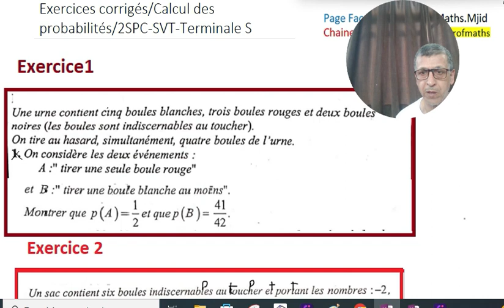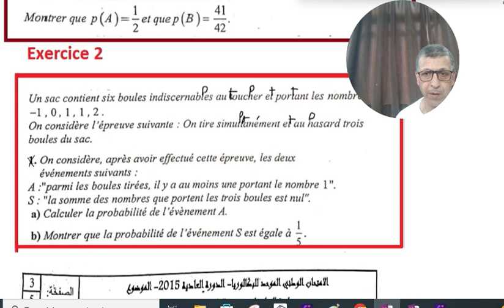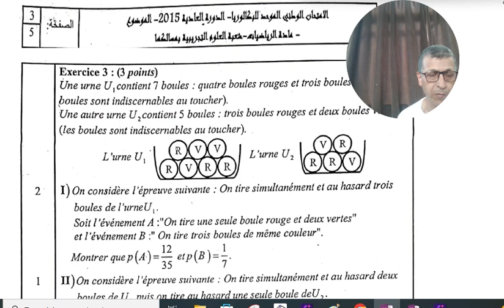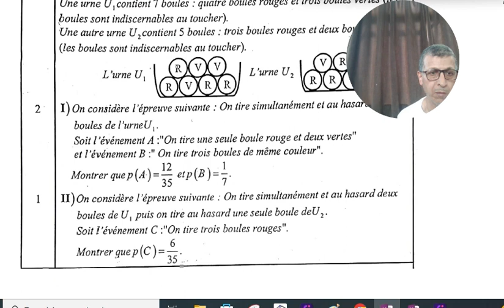Calcul de probabilités/Correction de trois exercices/ Extraits des examens nationaux/2SPC-SVT-Term S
Calcul de probabilités/Correction de trois exercices/ Extraits des examens nationaux/2SPC-SVT-Terminale S:
Corrections des exercices sur calcul des probabilités-Extrais des examens nationaux-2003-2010 et 2015:
Exercice 03: Examen national 2015 /session normale /Probabilités